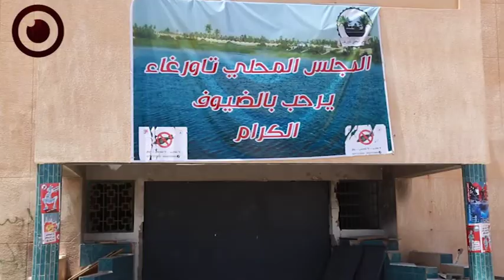عودة مهجري تاورغاء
بدأ مهجري تاورغاء بالعودة إلى مدينتهم بعد 7 سنوات من العيش في مخيمات. التقرير التالي يرصد التجهيزات للعودة